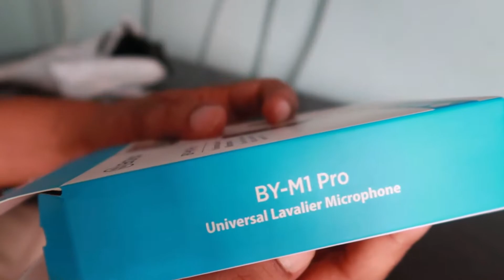Boya BY M1 Pro Mic Unboxing and Review | Lavalier Mic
Boya BY M1 Pro lavalier mic/microphone Unboxing and Review.